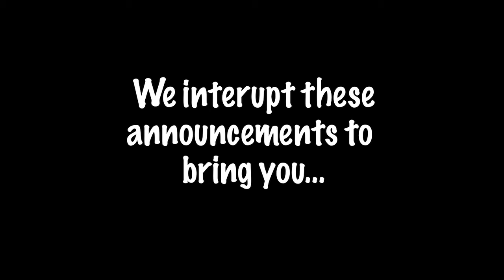Lebanon Warrior Wake-Up 4/23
Warrior of the Week: Yin Kelley
"Rise Above Bullying"
Science Olympiad Team